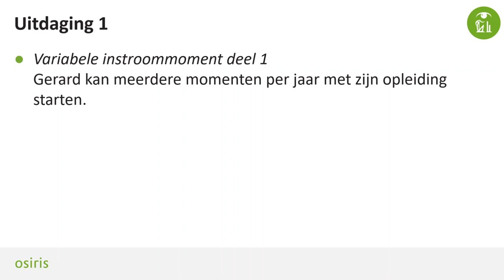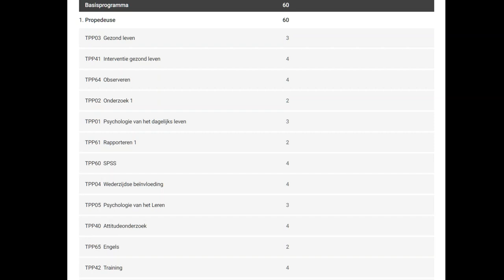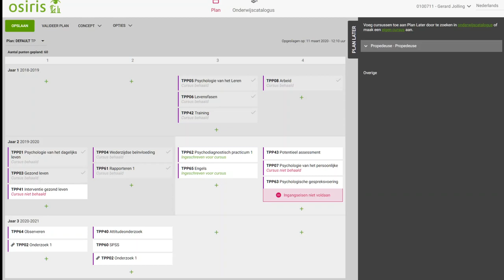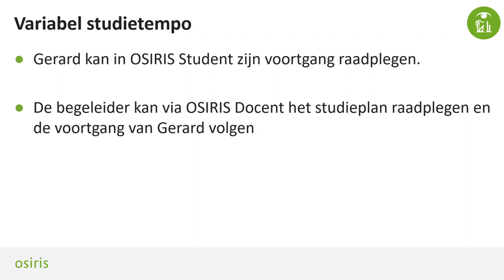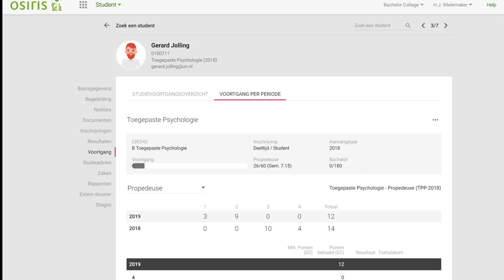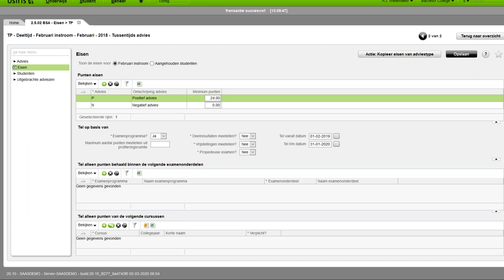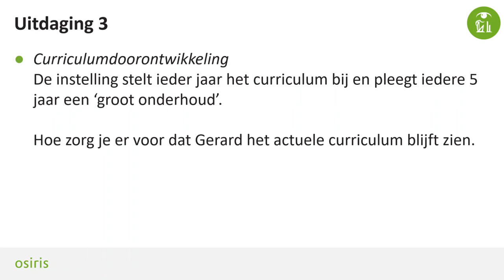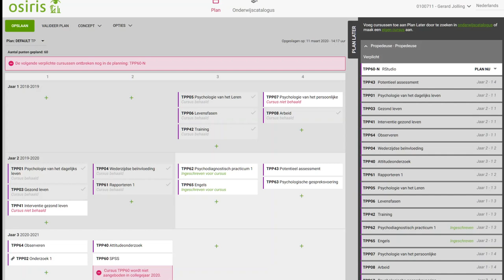CACI: Studeren in eigen tempo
CACI concentreert zich met OSIRIS op het Hoger Onderwijs en volgt de ontwikkelingen op de voet. Over deze ontwikkelingen overlegt CACI intensief met haar gebruikers. CACI’s ambitie is om de verschillende Flexibele studentroutes met OSIRIS te ondersteunen. In deze video laat CACI hun oplossing zien voor de challenge in OSIRIS.